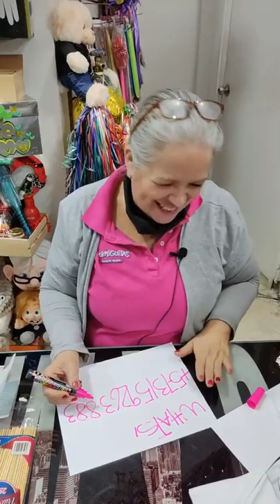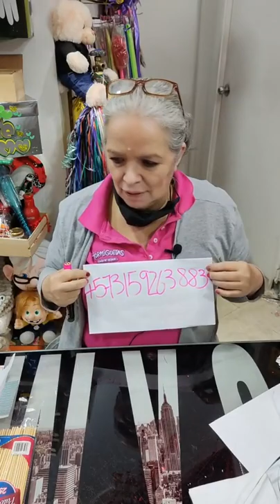Flores con Papel Higienico